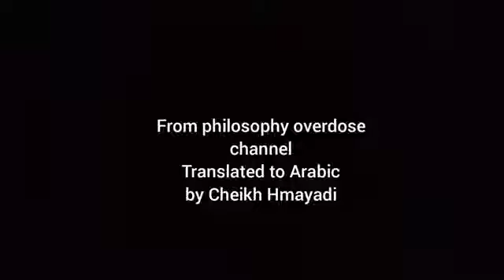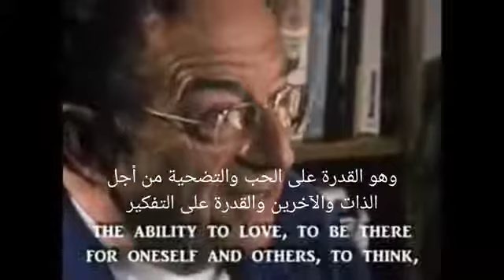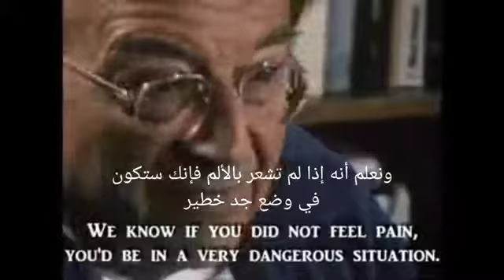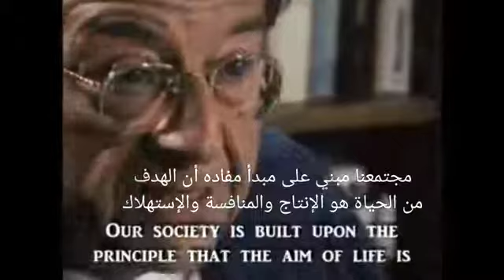المحلل النفسي و الفيلسوف إريك فروم _المجتمع المريض_